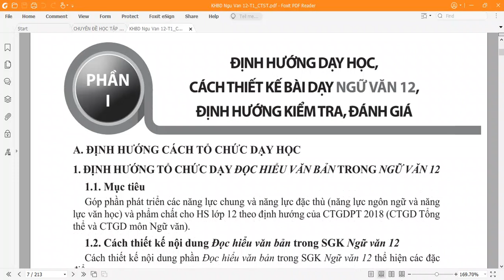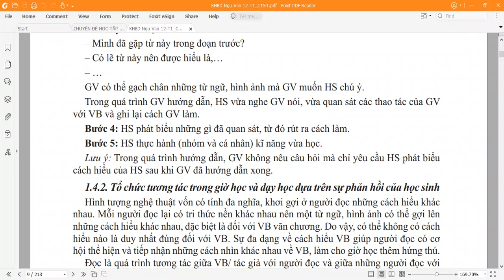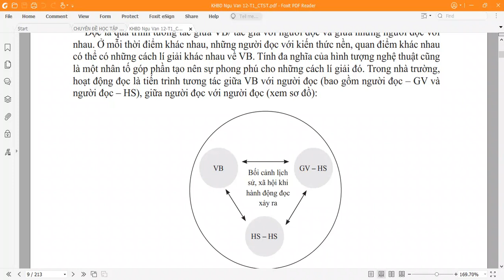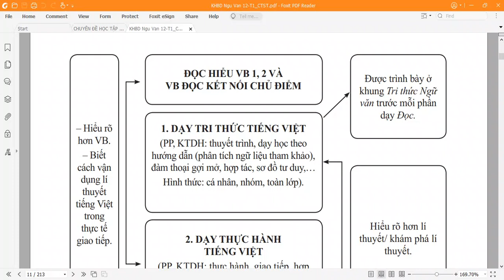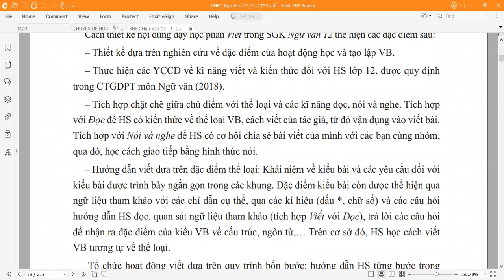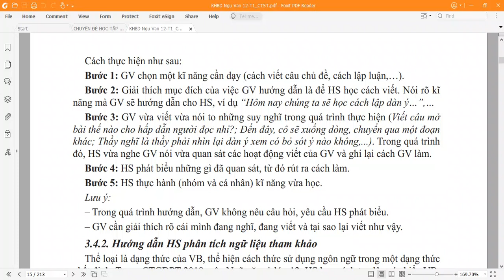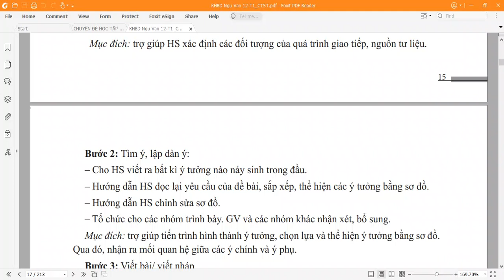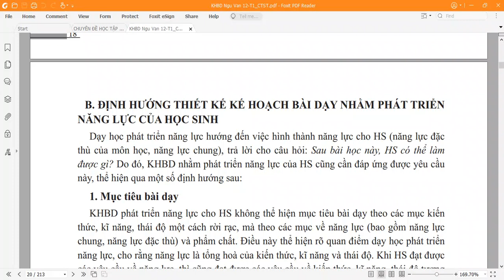2.1. KẾ HOẠCH BÀI DẠY VĂN 12 CTST TẬP 1 - KHBD PHẦN THỨ NHẤT - P2.1